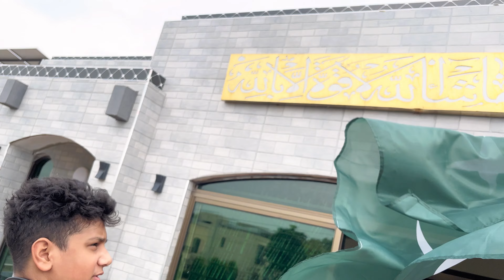24 HOURS ON BIKE CHALLENGE!! GHIR SA BHIR RAHNA PRA 😢😭